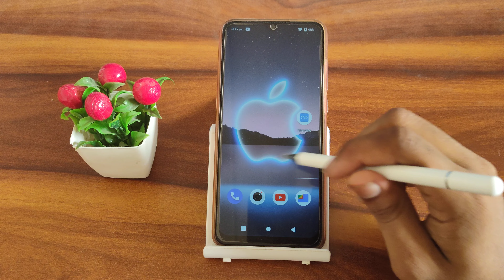Lava X2 change screen timeout, how to change screen timeout